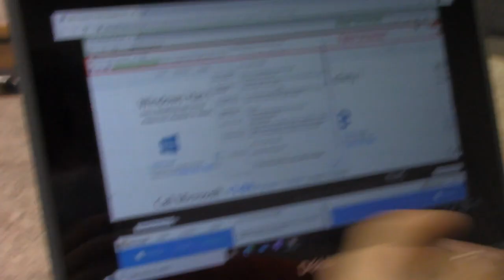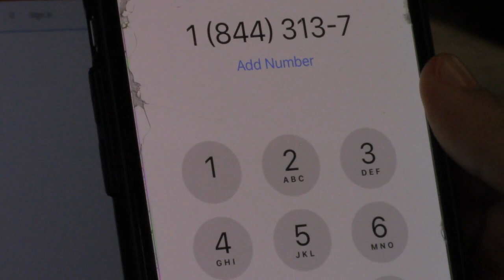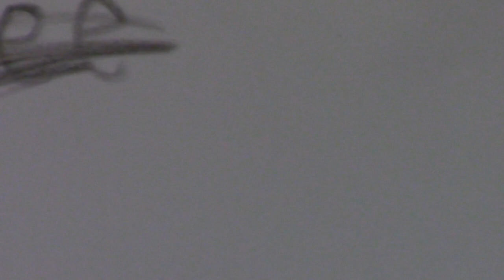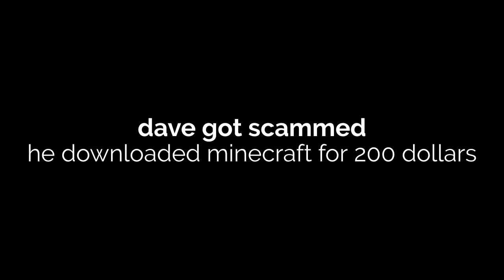Minecraft 100% free no virus